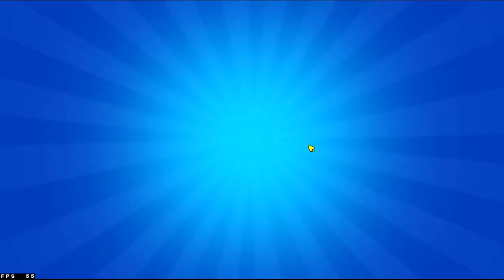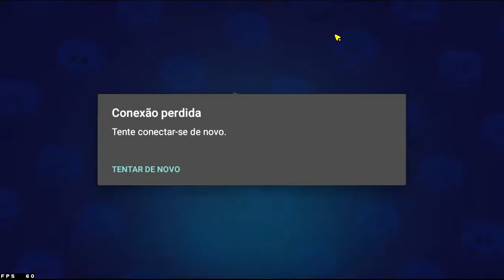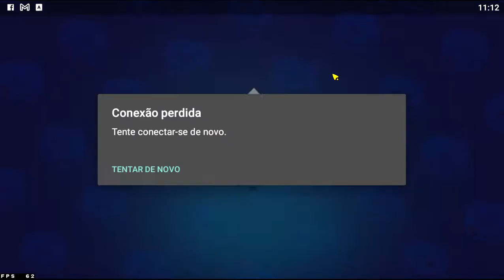COMPRANDO PASSE BRAW STARS! GANHEI BRAWLER?